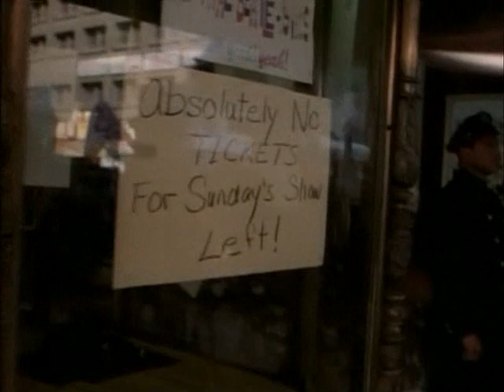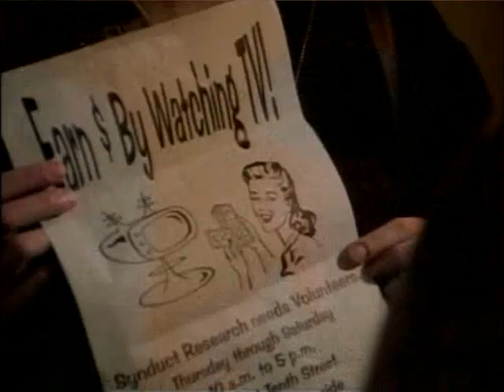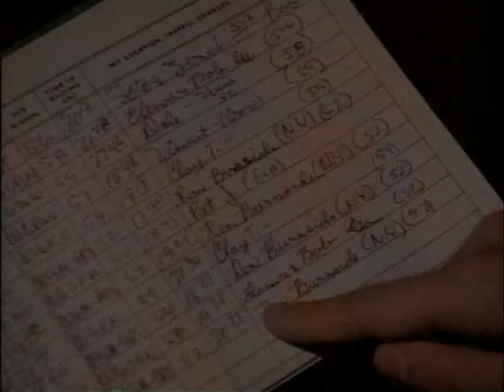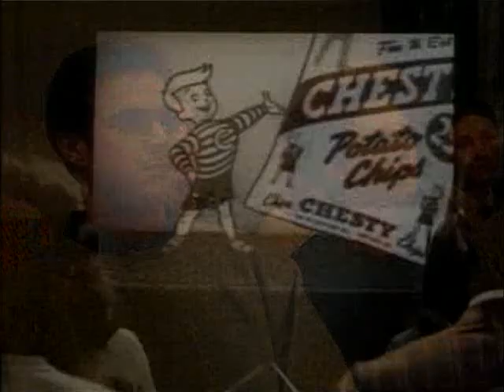Megan Ward scenes in Dark Skies - Ep5 Part 1